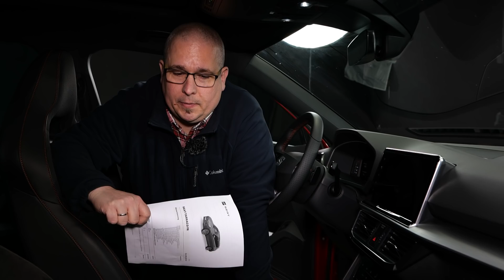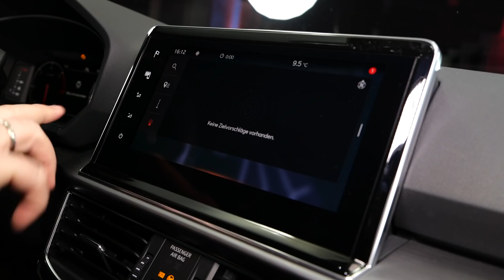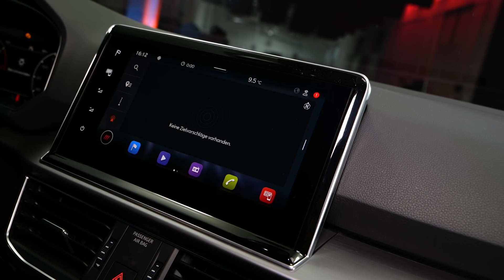Der Seat Tarraco FR - was man zum 2021 Facelift wissen muss. Auch auf unserem Marktplatz.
Dein neues Auto findest du auf dem Autohub-Marktplatz - vertraue nur auf Habby

*Ja, es waren mal 15% ...

🍵Du brauchst die passende Tasse, um auf der Arbeit YFood in "stilecht" zu genießen? Ok

Dein Weg zum "Habbynennten".

🤑 🆕Sag Danke und bezahlt uns einen Kaffee? ❤️
AUTOHUB - Euer neuer Lieblingskanal auf Youtube, wenn es um das Thema Auto geht. Moderiert von Bjoern "Habby" Habegger. Alles andere sind nur REVIEWS.

❤️ Auto kaufen mit Habby! Geht - demnächst mehr dazu!